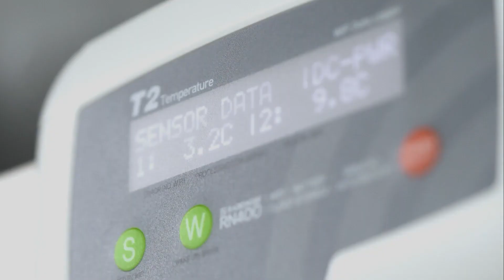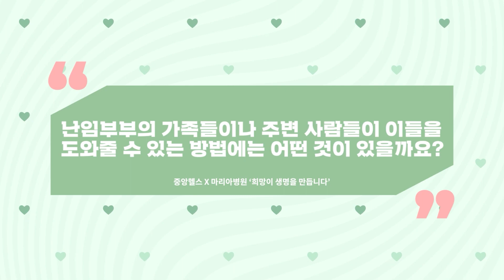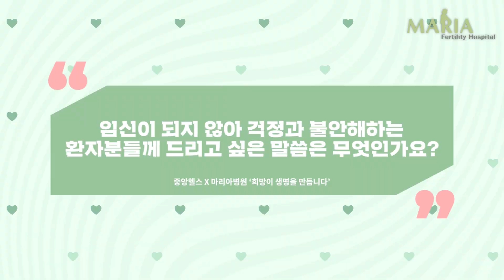[마리아병원]“난임문제, 마음도 함께 치료해야 희망도 커집니다”-중앙헬스미디어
안녕하세요. 마리아병원입니다.
난임극복캠페인 '희망이 생명을 만든다'를
난임에 대한 인식 제고 및 난임의 올바른 정보를 통해
난임은 충분히 극복 할수 있습니다.

2023년 8월 10일(목) 중앙헬스미디어에
“난임 문제, 마음도 함께 치료해야 희망도 커집니다”라는
주제로 송파마리아 김상돈 선생님의
동영상 인터뷰 기사가 게재되었습니다.